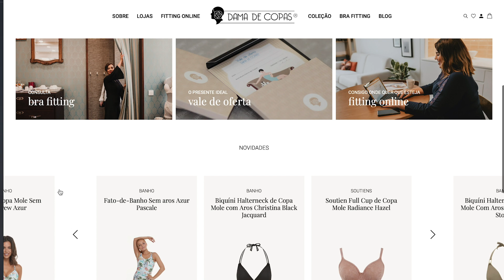MULHERES DECIDEM O QUE É O CORPO PERFEITO!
Bem Vindos À Segunda temporada de Bora quebrar tabus!

Co-produção: Milenar Media

O meu Tiktok: @gloriaadias

ATENÇÃO!!
Envio de produtos/PR
Enviar Email a pedir morada!!